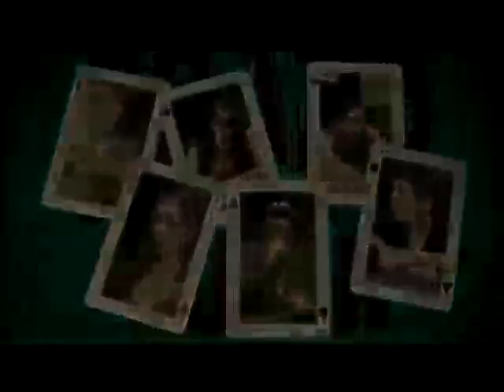2008 Palm Beach County International Film Festival Review (1 of 3)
This is the first part of the Palm Beach County Film Festival review show.